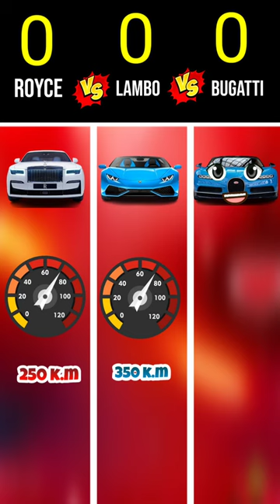rolls Royce Vs Lamborghini Vs Bugatti 🔥 अब कोन जीतेगा